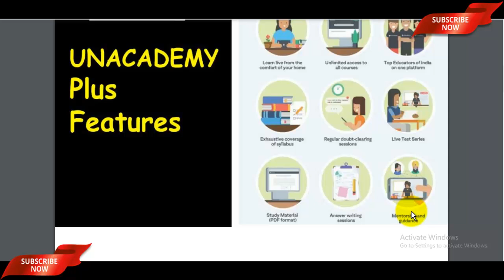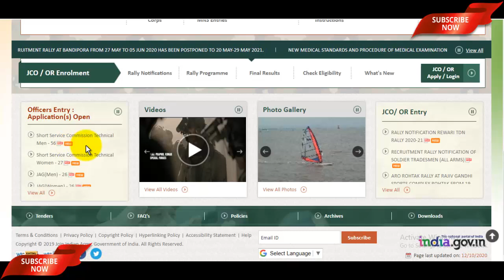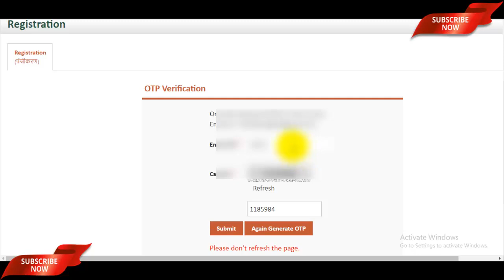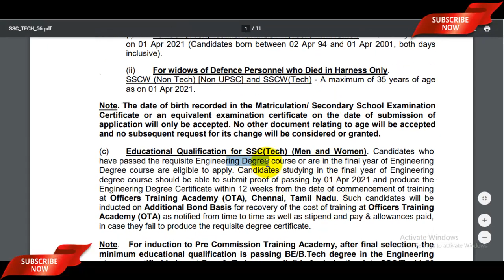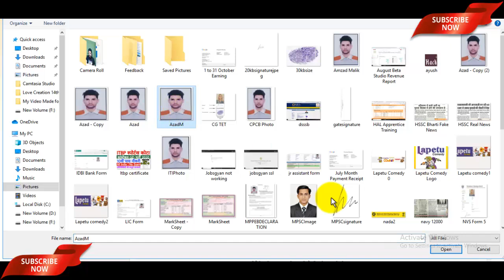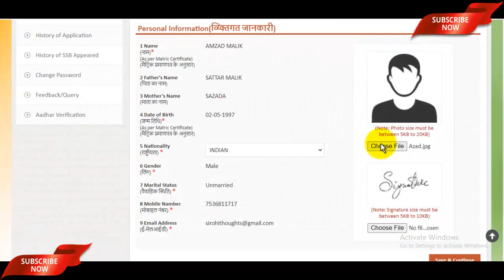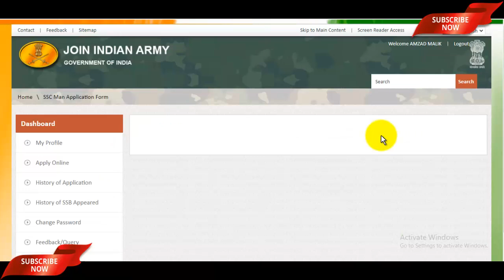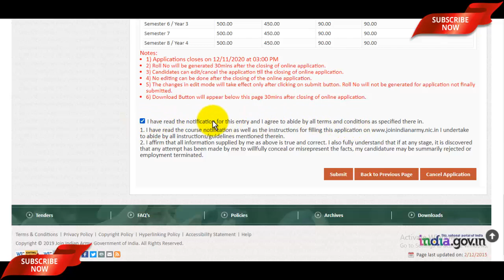Indian Army SSC Technical Online Form 2020 -21 | how to Fill Indian Army SSC Technical Form 2020